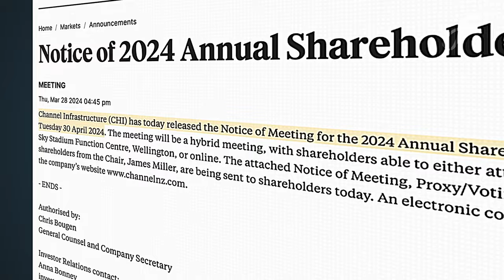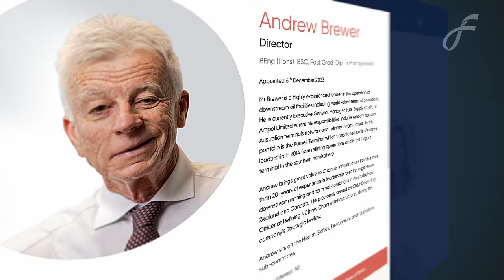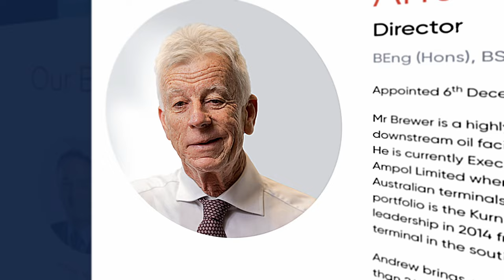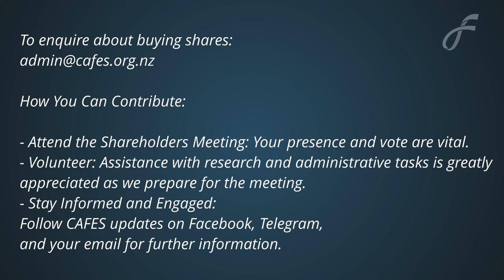Karl Barkley & Gabrielle Thompson - C.A.F.E.S: Collective Action For Energy Stability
Speaking with Karl Barkley & Gabrielle Thompson on C.A.F.E.S: Collective Action For Energy Stability Saving Marsden Point Oil Refinery.

They ask for viewers to attend the Shareholders Meeting for Marsden Point: Your presence and vote are vital.

- Become a Shareholder & Join the Voting process:
If you haven't become a shareholder yet, Sharesies makes it incredibly easy and even rewarding.
By signing up through the link below, not only will you breeze through the process, but you'll also receive a FREE $5, enabling you to become a shareholder at no cost! Yes, you read that right – you can start with 3 full shares absolutely free.
Prefer to go through your bank? ASB offers a straightforward online share trading sign-up. The process is fully digital, though verification may take 3-5 days.
Once you've become a shareholder, send a message to where they'll welcome you to the Collective Action For Energy Stability Group (C.A.F.E.S).

Karl's Bank Account:
Karl Barkley
Kiwibank
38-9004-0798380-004